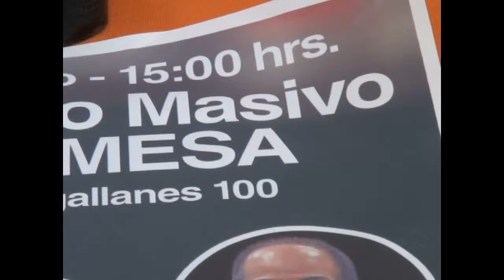Tenis de Mesa Federacion